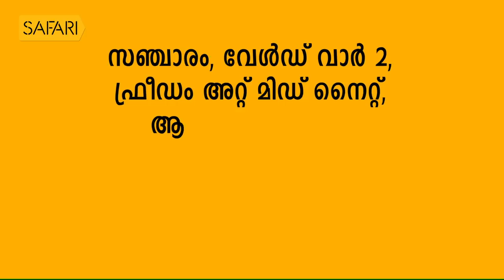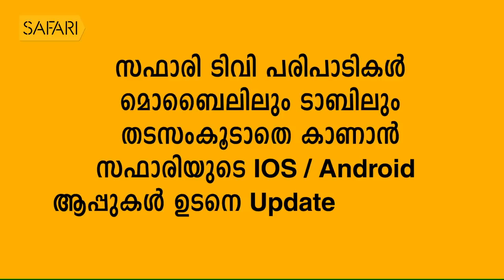T S SURESH BABU 06 | Charithram Enniloode 1778 | Safari TV